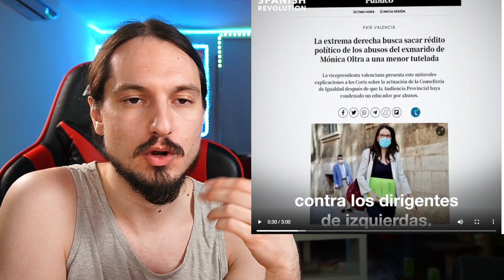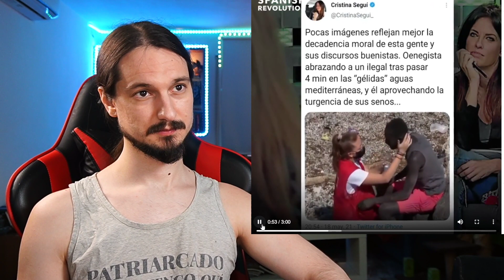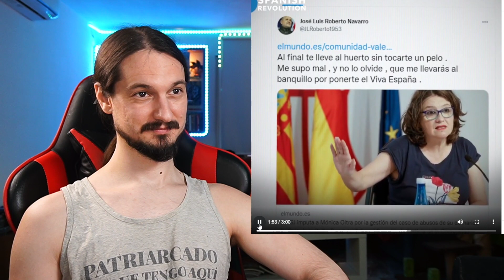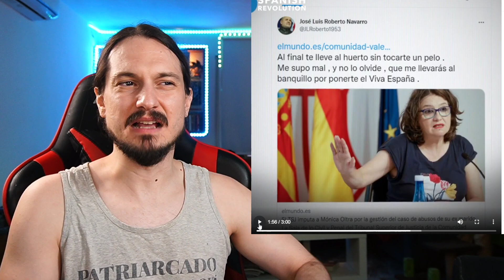¿Qué se esconde detrás de la IMPUTACIÓN de MÓNICA OLTRA?